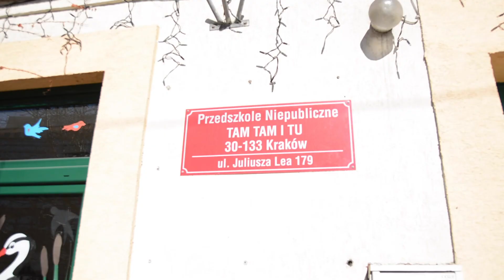Z tym lepiej zarządza się jej placówką | 23 PYTANIA DO DYREKTORKI PRZEDSZKOLA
Tym razem zawitaliśmy do Mariki Parys z Tam Tam i Tu - Przedszkole Niepubliczne w Krakowie. Zadaliśmy jej 23 pytania, na które udzieliła szczerych odpowiedzi. Ulubiony aspekt jej pracy? Gdyby jej życie było filmem, to jak bt się nazywało? 🤔

W nowej serii “23 pytania do” będziemy odwiedzać z kamerą Dyrektorki i Dyrektorów, współpracujących z nami na co dzień. Podczas wizyty zadamy im parę pytań, które pozwolą nam lepiej poznać ich świat, zrozumieć codzienne wyzwania i pasje, które nimi kierują.